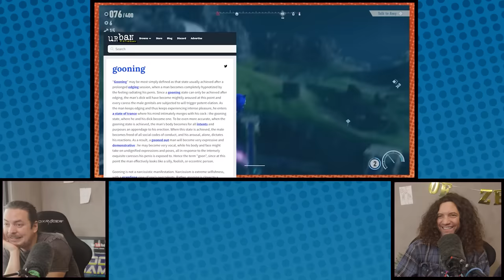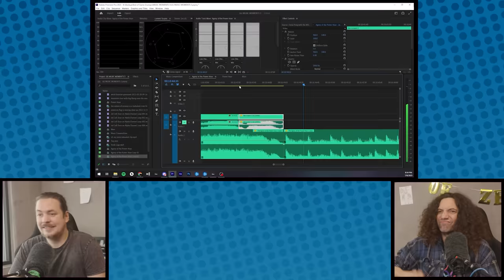Experiencing POTENT ELATION reacting to music made from our weird jokes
This is our job, but also our passion.

00:31 Now That's What I Call Kissing Your Dad Vol. 1
02:09 The Definition of Gooning
05:56 The Grump Room
07:04 Forklift Simulator
10:34 Get in the Chocolate Car
12:01 Oh My Penis
13:13 Lipitor
15:44 Cocoa Puffs
17:08 Cocoa Puffs (Discussion)
17:45 Now That's What I Call Kissing Your Dad Vol. 2
19:14 The Chaos of the Power Hour ► @thegrumps